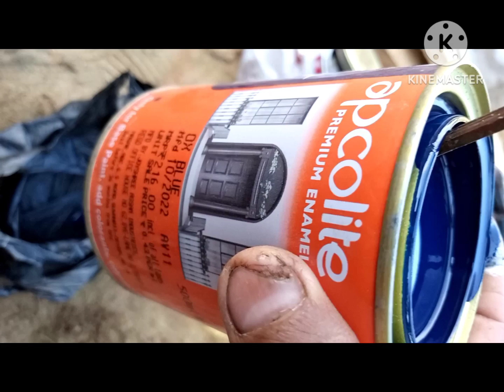ঘৰৰ গেট design কেনেকৈ repairing কৰে চাও আহক। blue and wait color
Raju Chintey Painter🥢